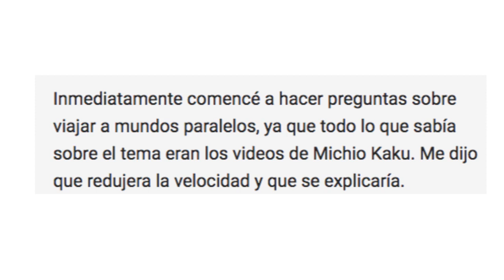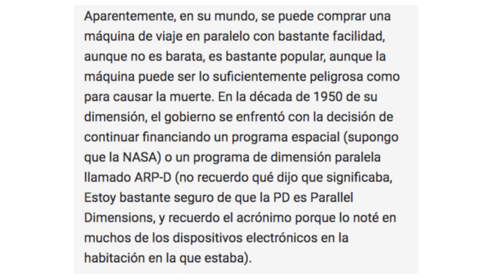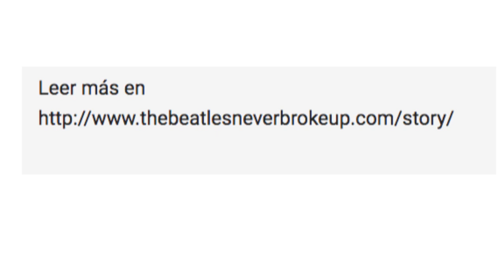La cinta de los Beatles de otro Universo